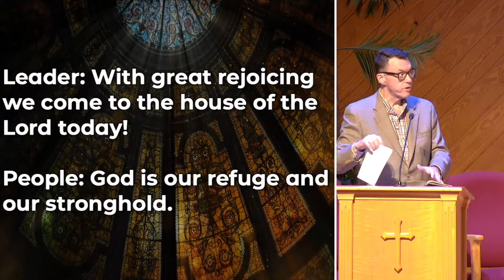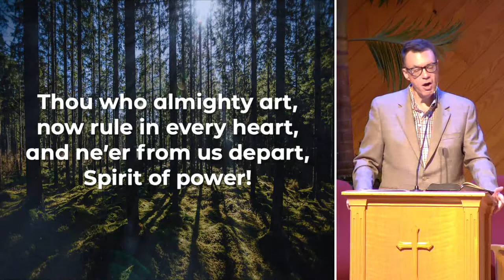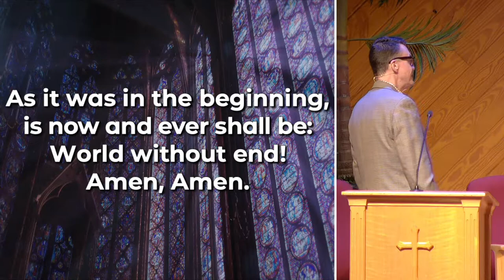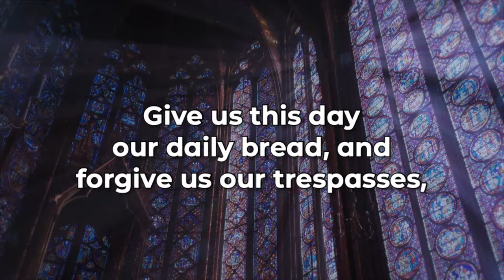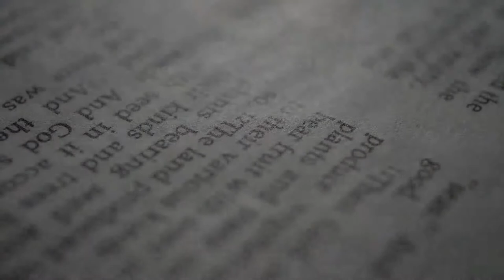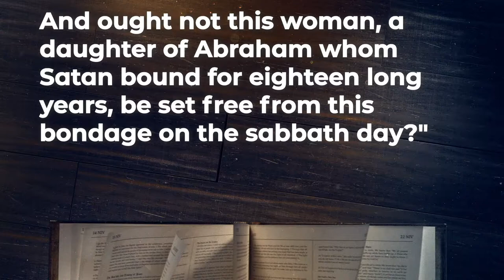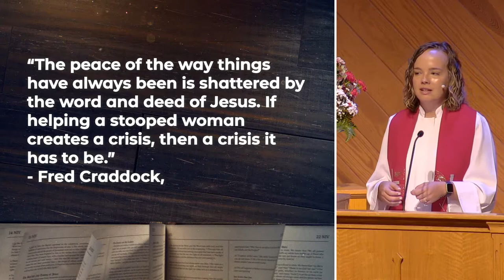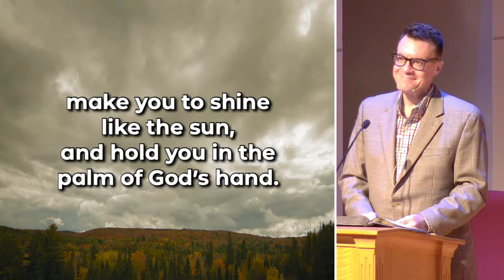Follow Me: To Freedom | Online Worship - Traditional (07-17-2022)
Thanks for joining us for our Online Traditional Service!

Today in Worship, we continue our sermon series called "Follow Me" as we return to the Gospel of Luke. Through these Scriptures, we will be exploring what it means for us to faithfully and obediently follow Jesus as he is revealed to us through the gospel of Luke. This week, we will explore Luke 13:10-17 and the story of the bent over woman who Jesus heals on the Sabbath. Jesus sees the woman through the crowd, healing her ailment and invites the other religious leaders to see her, too. Jesus will always challenge us beyond the status quo to care for others.

Here is a snapshot of today's service:
    Pre-Service Music
    Chiming of the Hour
    Organ Prelude: "Meditation on 'I Want Jesus to Walk with Me'" - Tom Taylor
    Welcome & Announcements
    Responsive Call to Worship
    Processional Hymn: “Come, Thou Almighty King” (Hymnal #61)
    Affirmation of Faith: Apostles' Creed #881
    Gloria Patri: #71
    Pastoral Prayer, Lord's Prayer, Offering Prayer
    Offertory
    Presentation of the Offering: Doxology #95
    Sermon Bumper Video
    Closing Hymn: “On Eagle’s Wings” (Hymnal #143)
    Benediction
    Postlude: "Rejoice, Ye Pure In Heart" - setting by Richard Wayne Dirksen